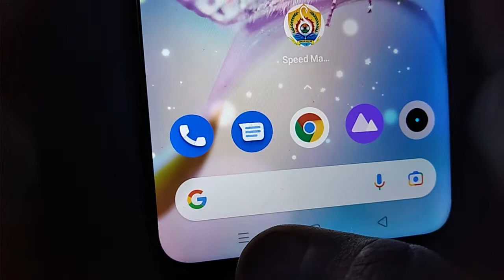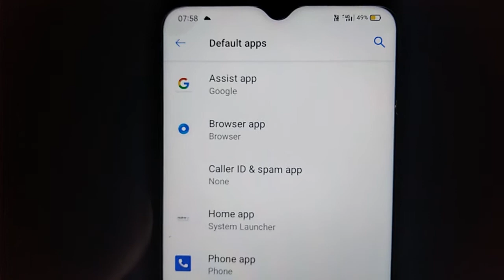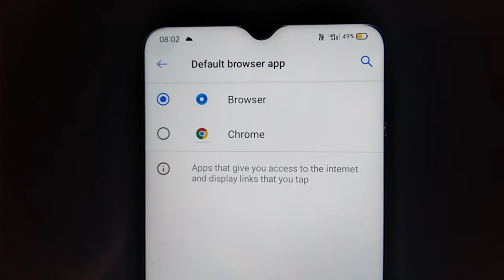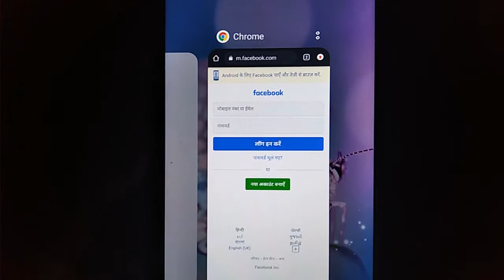How To Change Default Realme Browser To Google Chrome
Is video me humne aap ko bataya hai ki kaise aap apne Realme Phone ke Default Browser ko Google Chrome Browser me change kar sakte hain.

Ummid hai aap ko ye video helpful lagegi.